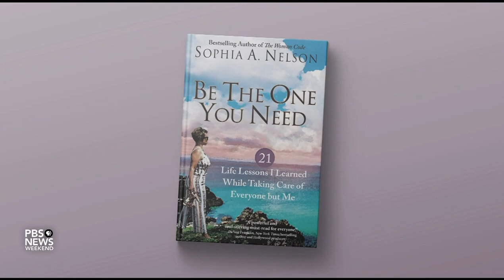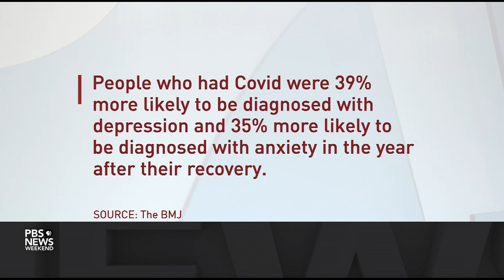Author Sophia Nelson shares self-care lessons for pandemic times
Stress levels shot up in the spring of 2020 and for a lot of people, they never came back down. Best-selling author Sophia Nelson has a new self-care book aimed at offering some help during the pandemic, "Be The One You Need: 21 Life Lessons I Learned While Taking Care of Everyone but Me." She joins Geoff Bennett to discuss.